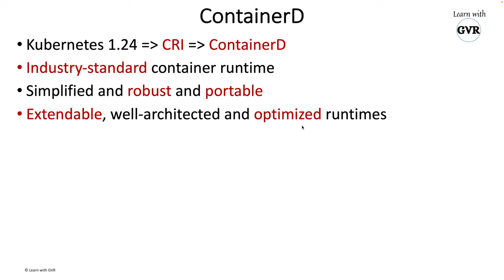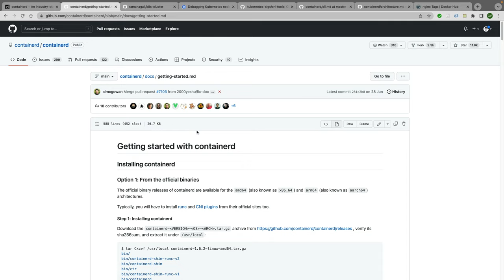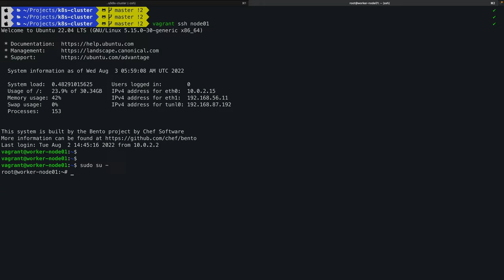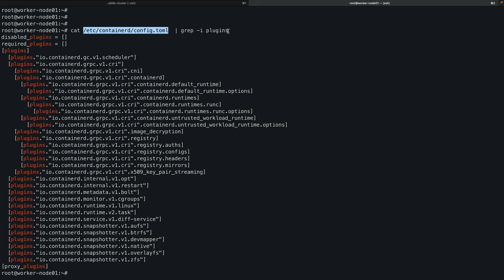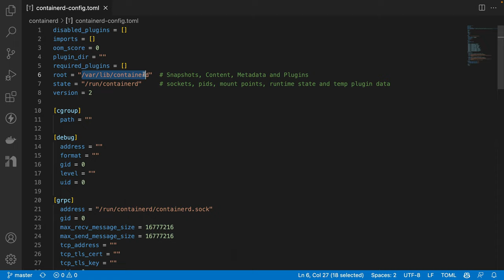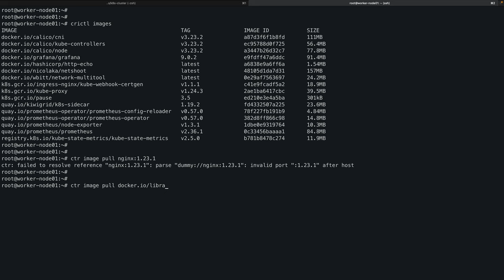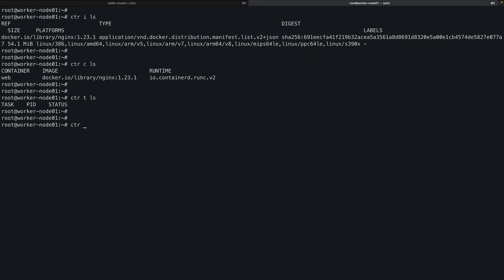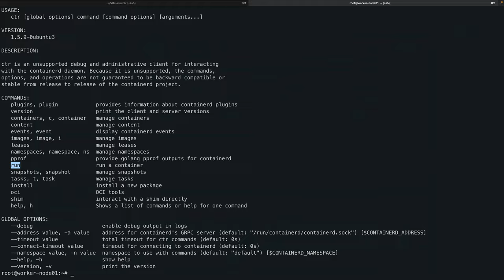ContainerD Debugging Client Tool CLI - CTR with demo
Chapters
00:00 Introduction
00:06 About ContainerD
01:27 K8S New CRI Implementation
2:42  ContainerD Architectural changes
03:52 ContainerD architecture
08:11 difference between crictl vs ctr
11:07 Demo - ctr
14:03 Demo - ctr - containerD config & plugins
18:04 Demo - ctr - commands